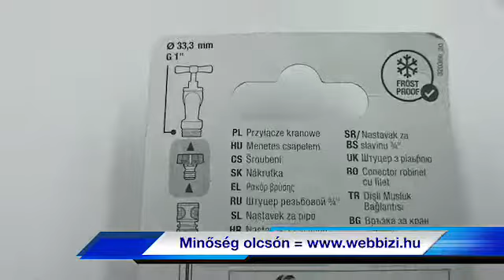Gardena csapelem - csapcsatlakozó 1" belső menet - 8193-20